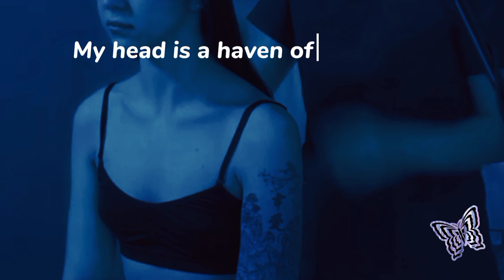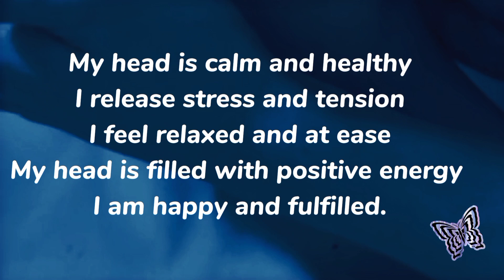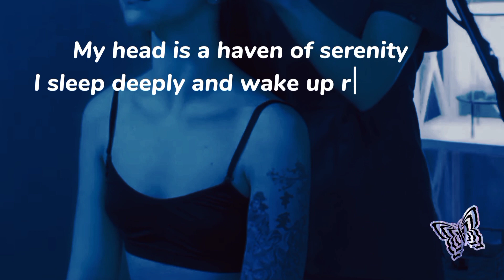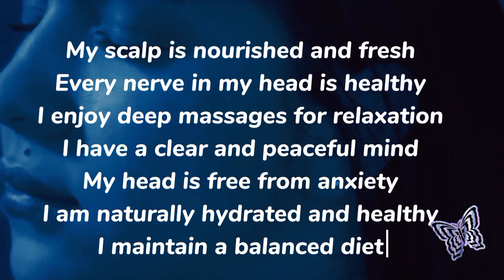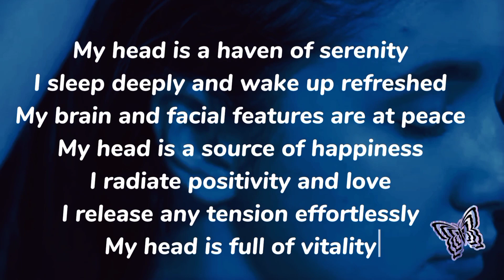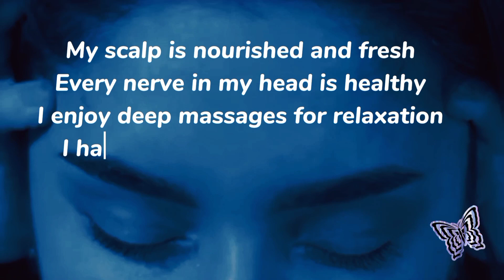💆‍♀️Deep massage effect on Scalp, head, neck & facial features. RELAX 👣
UNISEX, SAFE & FRIENDLY

There are positive affirmations layered below these soothing/calming sounds which reprogram your subconscious mind in a positive and desired way. Please educate yourself about the power of subconscious mind, the law of attraction/assumption and manifestation.

The primary goal of my channel is to establish a secure environment for my subscribers and those committed to self-enhancement. However, I want to emphasize that I make no guarantees regarding the performance, effectiveness, or applicability of any subliminals or content.
I must ensure that my YouTube channel and its content follow YouTube's policy and community guidelines.

㉨ for Affirmations check pinned comment!

NOTE: ✧*。
Please refrain from copying my work or ideas without permission. I value the integrity and originality of my content. Thank you for understanding and respecting my creativity.

massage subliminal
deep massage subliminal
headache relief sub
get rid of a sinus headache
migraine headache